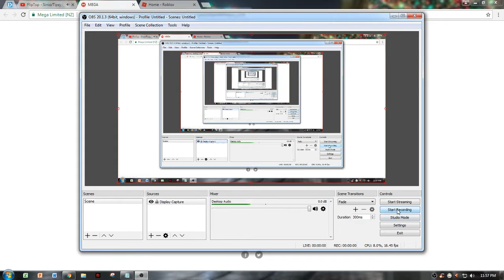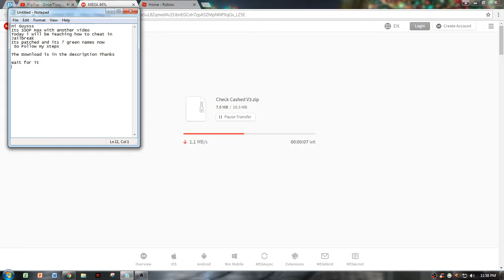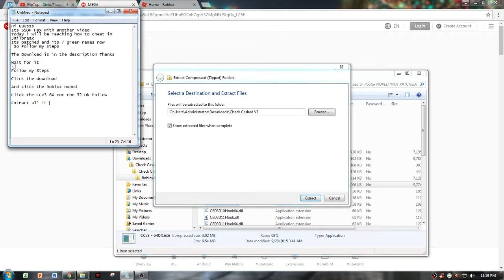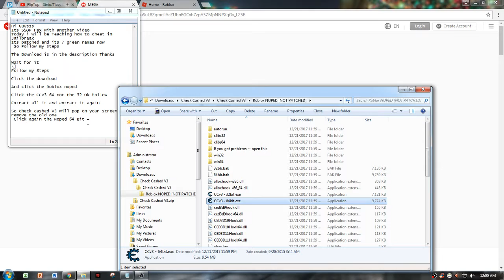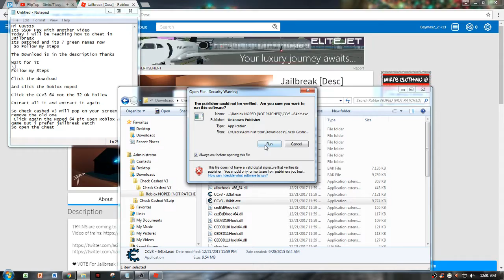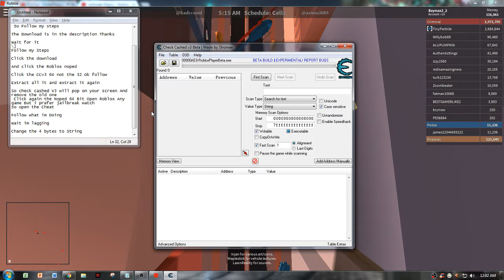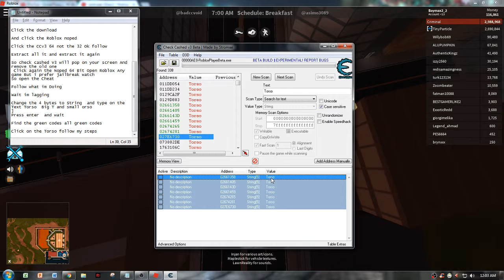Cheat in Roblox 2018 Patched Noped